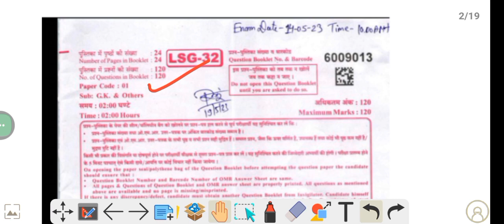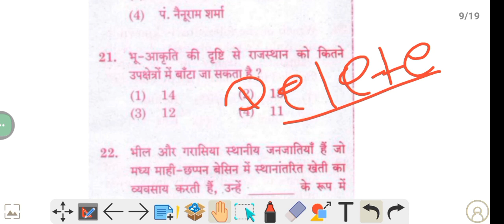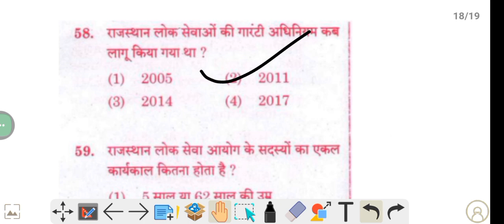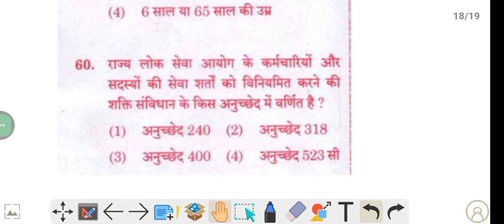राजस्थान जीकेll Class - 63 ll RSMSSB & RPSC के द्वारा विगत सालों में पूछे गए राजस्थान जीके के प्रश्न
om digital RSMSSB old exam papers
om digital Study rajsthan gk
rajasthan history mega video
om digital old paper